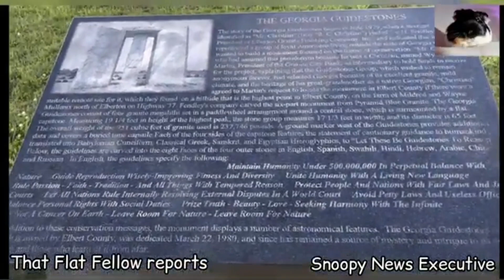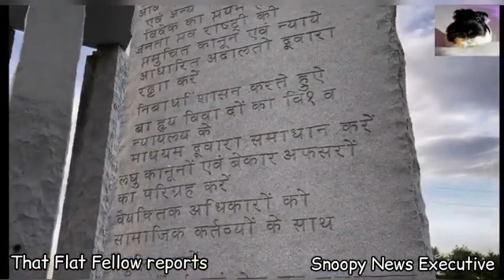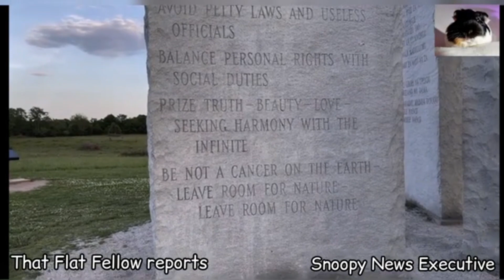💥EXCLUSIVE💥 Report from The Georgia Guidestones by That Flat Fellow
I uploaded this a few months back as a channel member exclusive, but it never got many views back then being a member exclusive at first, so I've re uploaded it 🐹

A huge thank you to Tommie for making this awesome live report at The Georgia Guidestones exclusively for this channel and for Snoopy News 😎🐹👍

In my opinion numbers 1,2, and 3 are the most significant with number One being the one we are really seeing now.

what will the world be like when all Ten commandments are fulfilled?
will the 'pure bloods' (not had the prick) be the 500 million left?
only time will tell, but personally the last few don't sound bad if you never had the first ones to worry about 🤨

who put the Guidestones in?
all we know it was a 'JC' (Jesus Christ)??
in 1979.
was it just a hoax? or is this real a doomsday monument?

Thanks to all of our supporters 🙏🐰❤🐹